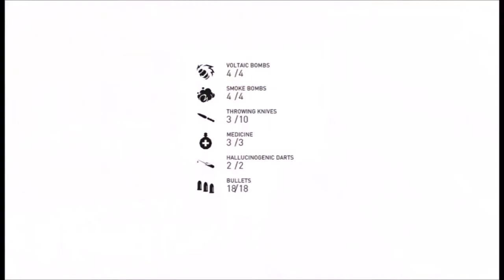Assassin's Creed Syndicate part 3 (Sick Playthrough)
Welcome back to my adventure to conquer London however I'm sick so i might not sound well so please forgive me.